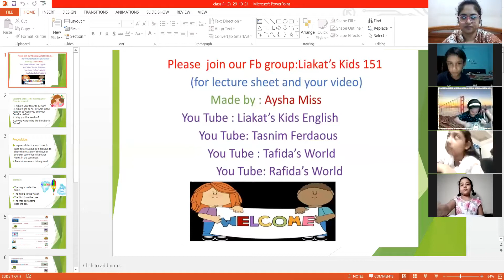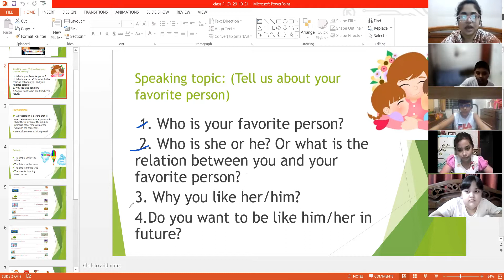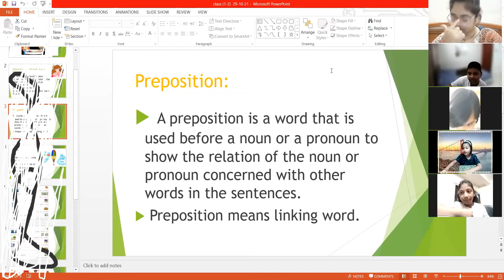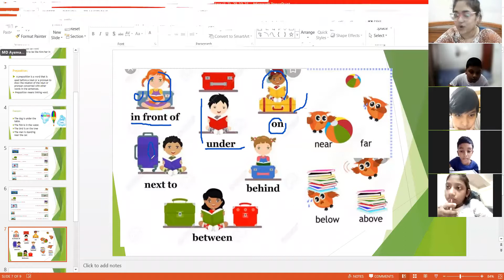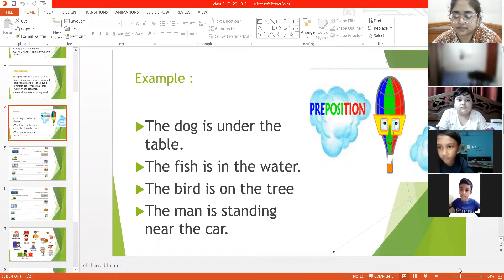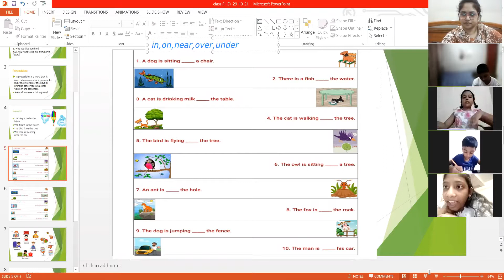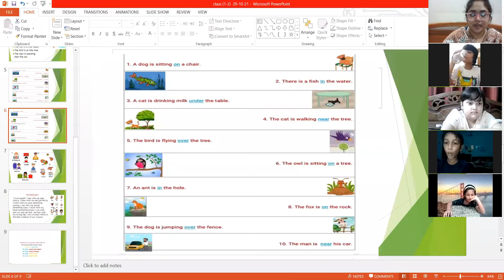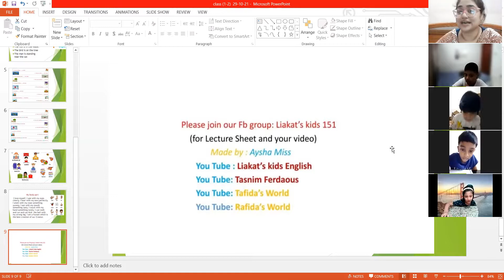Kids Spoken English ,class (1-2) batch-3 (30-10-21)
Hotline:
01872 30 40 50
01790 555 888